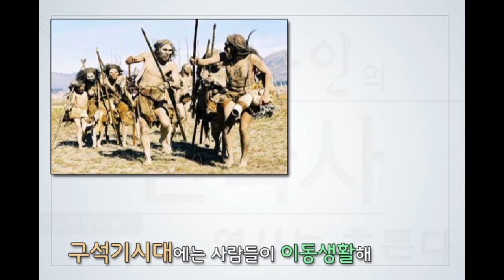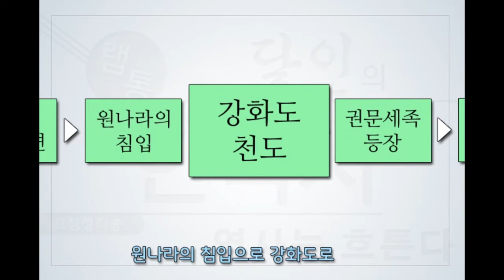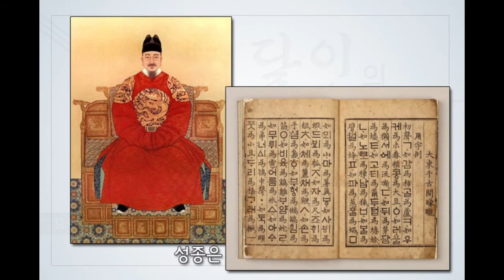역사는 흐른다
랩으로통암기하는 한국사!!